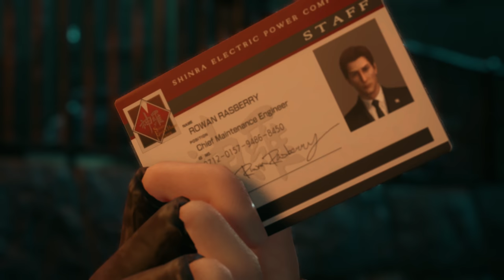RACING ROCHE! - Final Fantasy 7 Remake Let's Play Part 10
Welcome to my Let's Play for the Final Fantasy 7 Remake! Final Fantasy 7 was the first game I bought with my own money when I was 12 years old! Thanks to Square Enix for the copy.

🤔 NEW HERE? 🤔